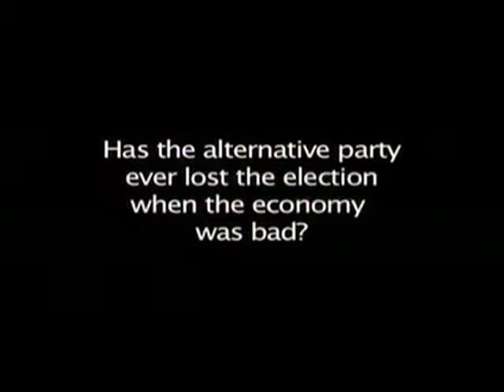Why Democrats will win the presidency, UCLA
Political science professor Lynn Vavreck discusses the impact of the economy on the 2008 presidential race. Vavreck is one of the principal investigators on the Cooperative Campaign Analysis Project, an Internet poll that assesses voters' attitudes throughout the election.